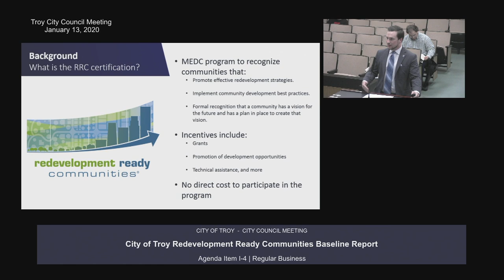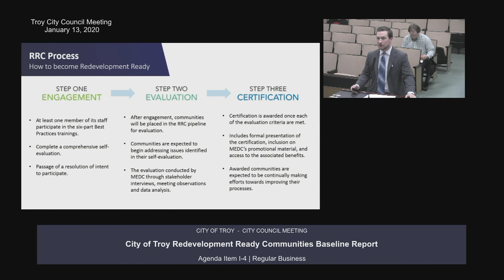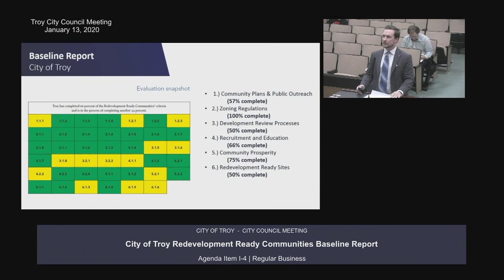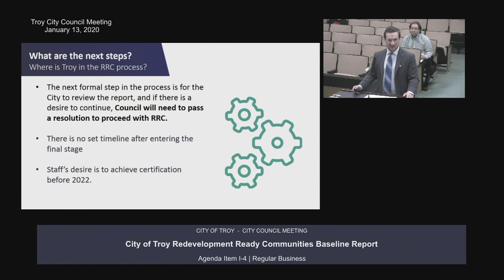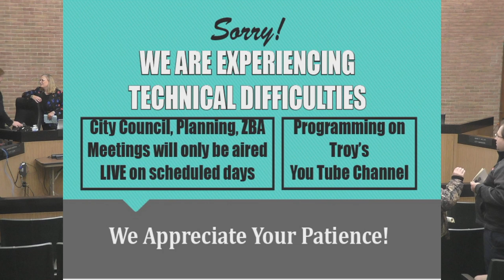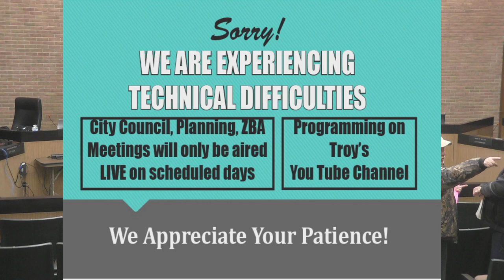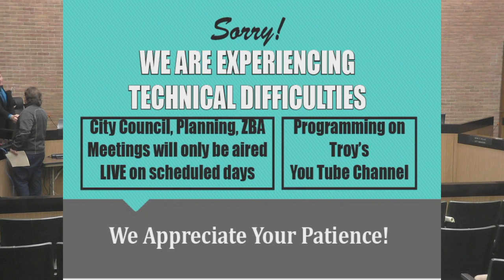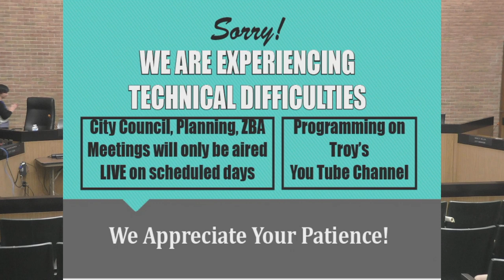City Council Meeting January 13, 2020